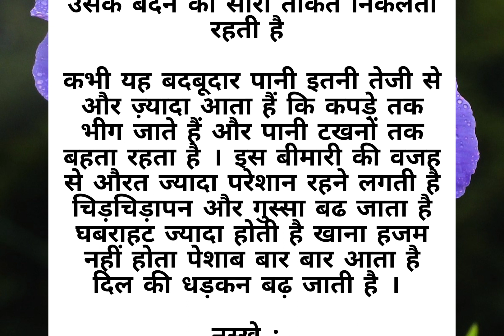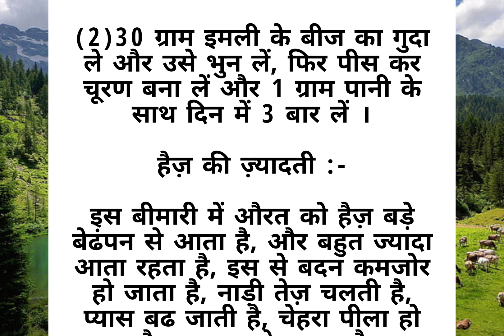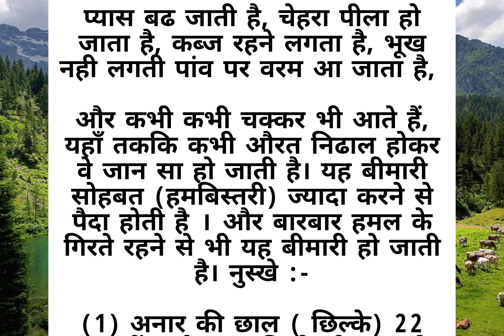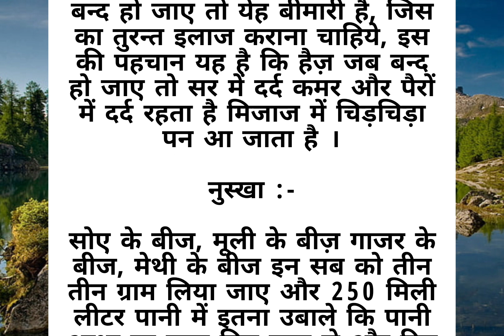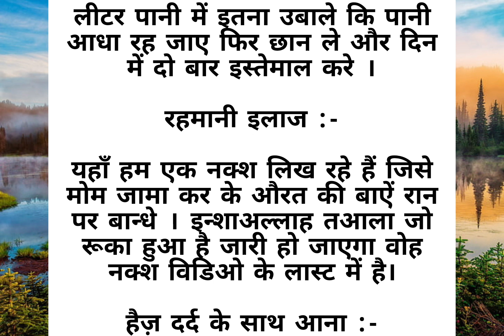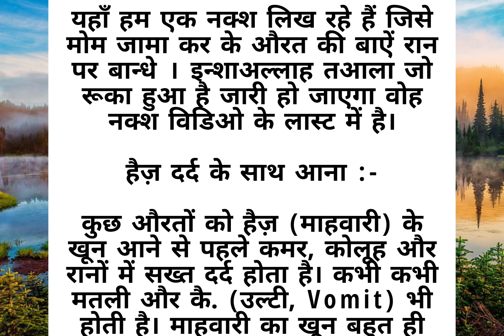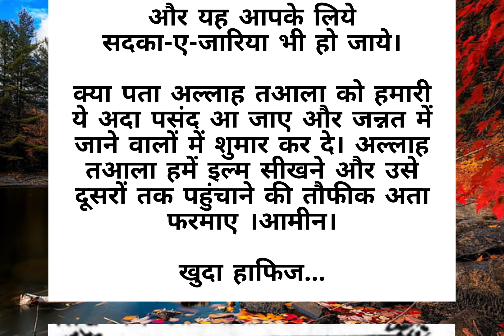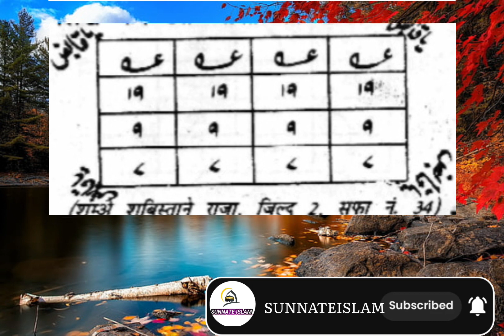जनाना(औरतों) की बीमारियाँ नुस्खे और रुहनी इलाज | Aurato ki bimariyan nuskhe aur ruhani ilaj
जनाना(औरतों) की बीमारियाँ नुस्खे और रुहनी इलाज | Aurato ki bimariyan nuskhe aur ruhani ilaj | An islamic story ♥️ |@sunnateislam0786

islamic stories
islamic lectures
prophet stories
islamic
islamic story
stories of the prophets
quran stories
islamic history
islamic cartoon
islamic cartoons
islam
prophet stories islam
islamic videos
stories
lectures islam
islamic animation
emotional islamic lectures
islamic qisay
islam productions
islamic life
quran stories

rohani ilaj
rohani ilaj in urdu
rohani ilaj madani channel
rohani ilaj book
rohani ilaj 2023
dawateislami rohani ilaj 2023
sugar ki bimari ka ilaj
athra
aulad ki bandish ki wajha
bimarion ka illaj
aulad ki bandish ka ilaj
masana ki kamzori ka ilaj
aurat ke jinsi masail
calcium ki kami ke nuskhe
safed pani ka ilaj
white pani ka ilaj
calcium ki kami dur karne ka ilaj
leucorrhoea ka ilaj
rohani duniya
aulad ki bandish ka tor in urdu